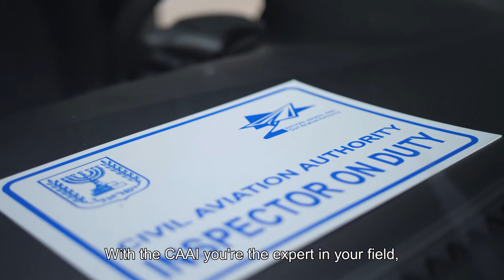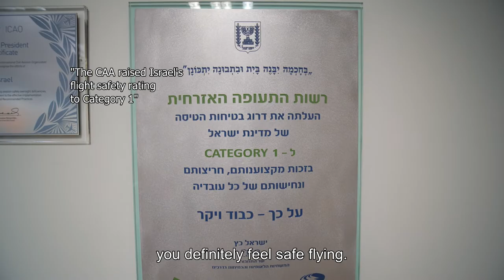Promotional video of the Civil Aviation Authority of Israel (CAAI)